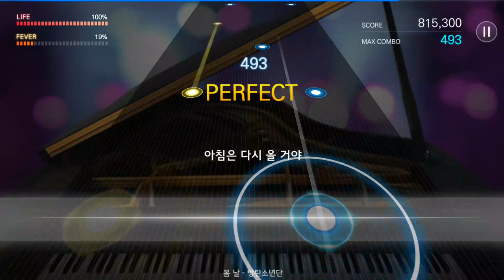170806 더뮤지션 방탄소년단 봄 날 (과감하게)